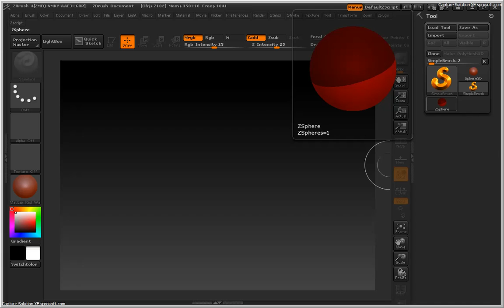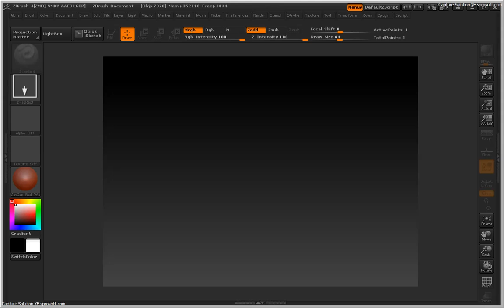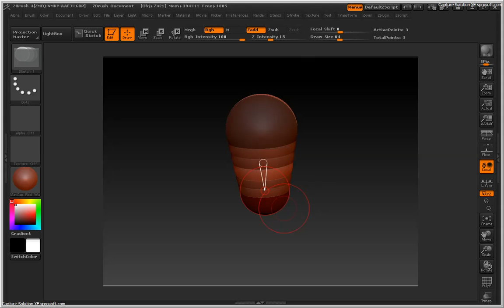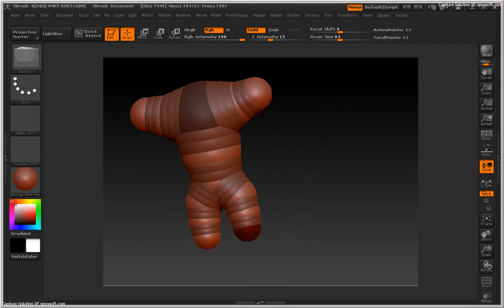Criando Personagem com ZBrush no estilo Anime CyberPunk com Esferas Aula 02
Vamos começar a Modelar nosso personagem com Esferas que é a base de criação do ZBrush. Com isso braça, cabeça, tronco, personas, e tudo mais será utilizado a técnica ZSpheres ( Esferas ZBrush ). As esferas se conectam e com isso é possível criar articulações.

Neste Curso de Criação de Personagens com ZBrush para Anime você aprenderá o passo a passo como criar um autômato no estilo CYBERPUNK.

As técnicas de escultura digital ensinadas no curso são universais e podem ser usadas em qualquer versão do ZBrush.

O ZBrush é o programa de escultura digital mais utilizado no Mundo para Modelagem orgânica, e é uma unanimidade nos grande estúdios na produção de Criando Personagens para Animações, Filmes e Jogos Digitais.

Aprenda a Produzir seus Próprios Personagens num Nível triplo AAA como Enzo do Assassin´s Creed, criando por completo, um Personagem com Roupas, itens, Acessórios, Armas, Modelando, no ZBrush, e a Animando e Mapeando no 3D Max, Integrando tudo isso na Unreal Engine 4, aplicando seguidamente Física, Controle, Força, e Habilidades. Essa é a proposta do Curso.